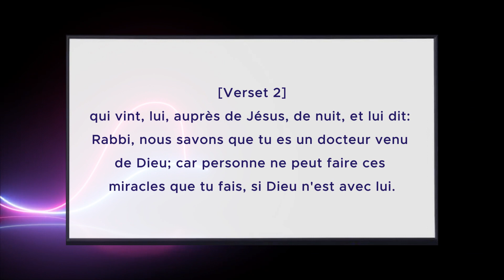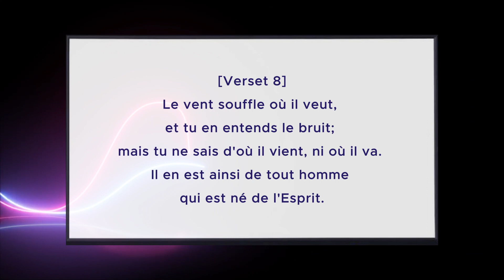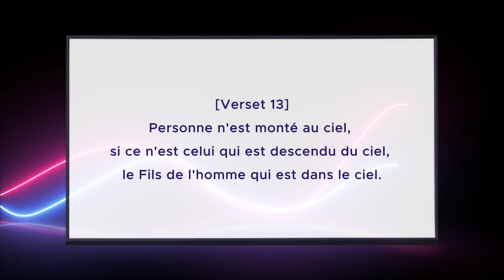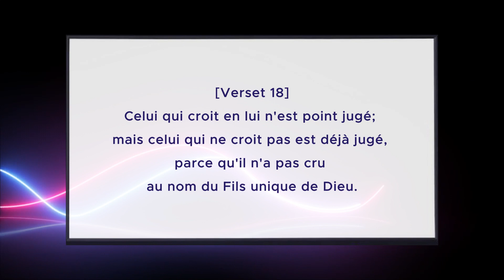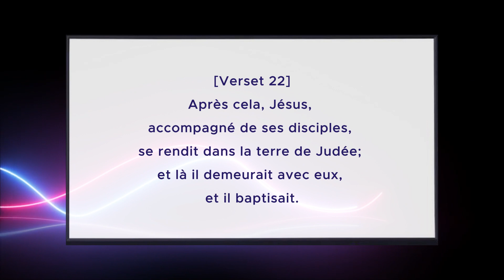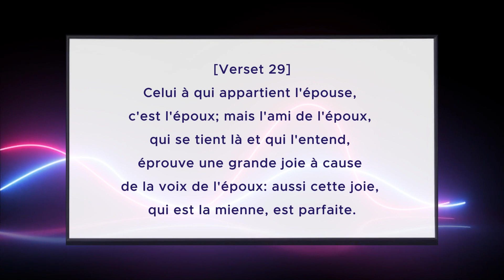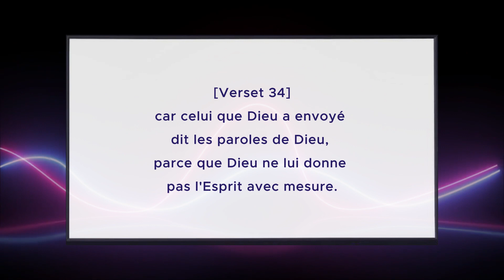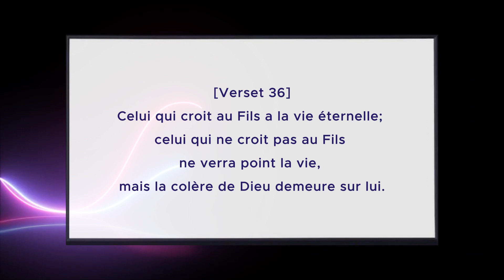JEAN 3 | LA BIBLE AUDIO CHANTÉE avec textes - Projet Bible en Musique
Découvrez le Projet Bible en Musique avec une interprétation unique du chapitre 3 de l'Évangile selon Jean (version LSG). Grâce aux incroyables outils de l'intelligence artificielle, notamment ChatGPT et Suno.ai, nous avons donné vie à ce texte sacré de manière novatrice. Rejoignez-nous dans cette expérience immersive où la musique, les paroles et la technologie se rencontrent pour offrir une nouvelle perspective sur les Écritures.

Suivez l'artiste sur : @AliasAlexa  pour plus de mises à jour et de projets inspirants.